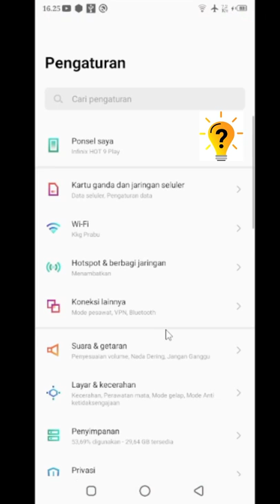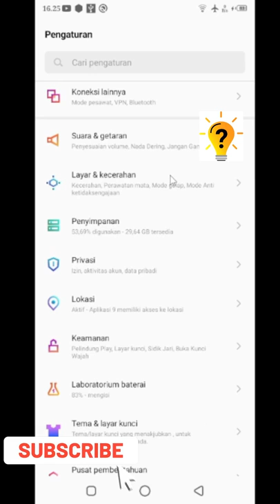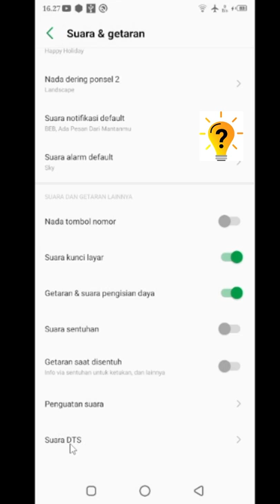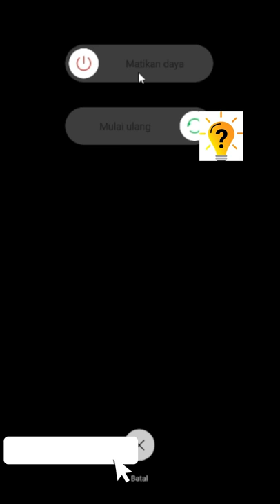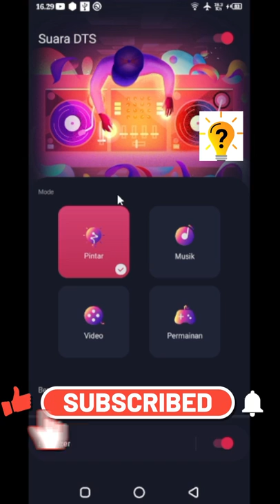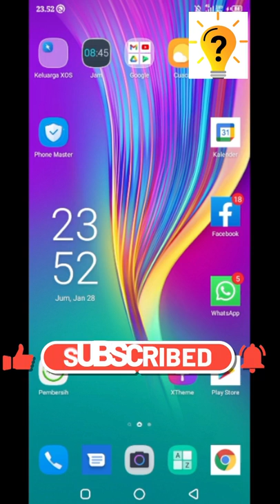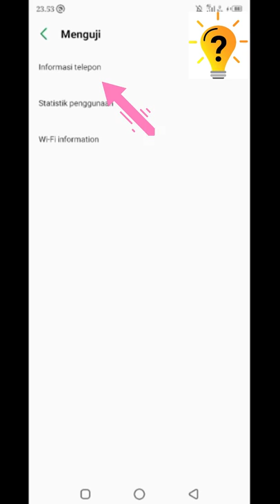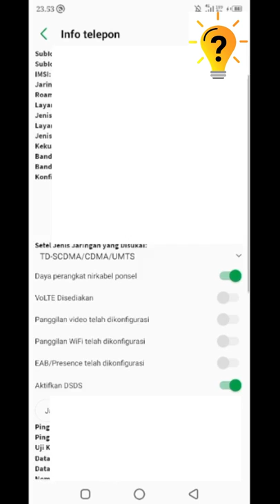CARA MEMBERSIHKAN SPEAKER HP INFINIX HOT 9 PLAY | INFINIX HOT 10 | TUTORIAL OFFICIAL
video kali ini saya akan mengulas tentang membersihkan suara speaker hp infinix, dan saya akan berbagi CARA UNTUK MEMBERSIHKAN SPEAKER HP INFINIX,
infinix hot 9 play atau infinix hot 10 dan untuk tipe hp infinix yang lainya juga bisa...
terimakasih